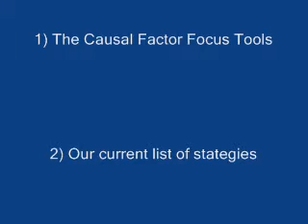Coalitionmovie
Assignments for Coaltion Members